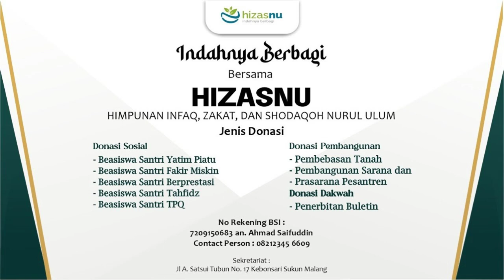📡🔴 Pengajian Rutin Ahad Pagi 📗 Kitab Sulam Taufiq & Hidayatul Azkiya' | KH. Ahmad Sulthon Rofi'i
Disiarkan Langsung dari Studio Nurul Ulum TV

Donasi Operasional Streaming Dakwah Hubungi admin atau transfer ke Nomor rekening Bank Syari'ah Indonesia 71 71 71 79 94 atas nama PP. Nurul Ulum.
Konfirmasi ke nomor 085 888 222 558. Jazakumullahu Khoiron katsiro. Barokallahulakum